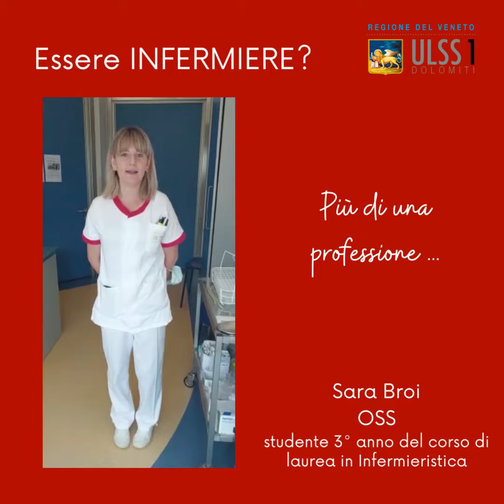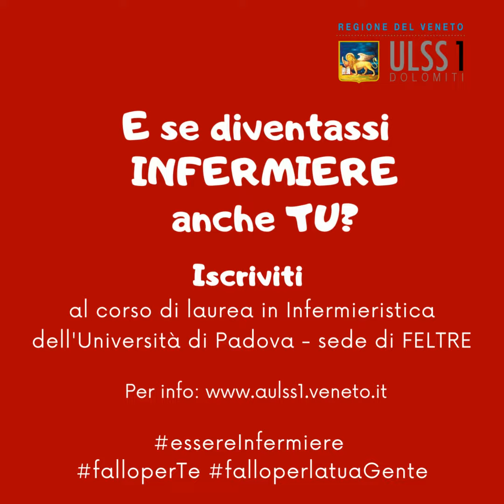ESSERE INFERMIERE? Fallo anche tu!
Essere infermiere è più di una professione: ascolta cosa ne pensa chi vive ogni giorno questa realtà.